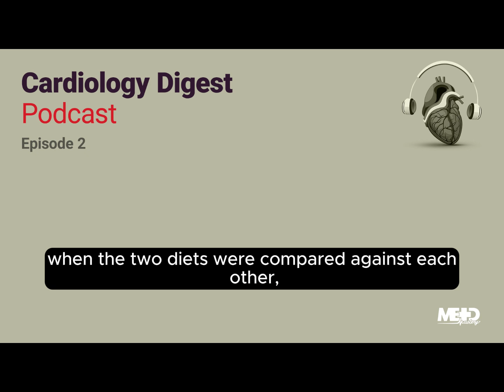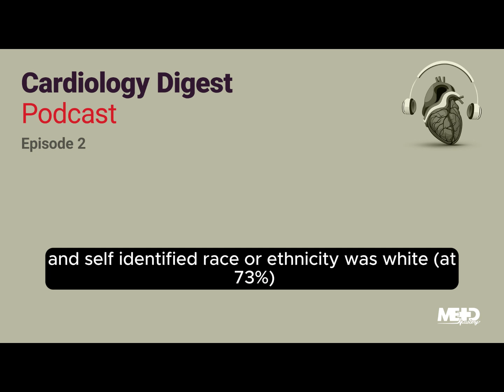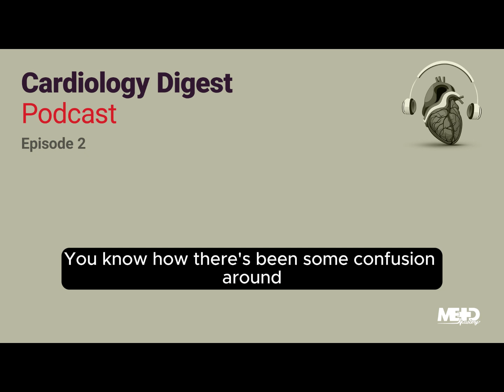Cardiology Digest Podcast: Episode 2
In this episode, we dive into the latest cardiovascular research into the perks of the Mediterranean diet, inequalities in atherosclerosis prevention, who benefits from cardiac resynchronization therapy, and the worsening of America’s heart health.

🩺 Interested in More? Check out our full range of courses, including Imaging, Ultrasound, Emergency Medicine, and more

Show notes:

Study #1

The Mediterranean diet can work wonders for your heart, and how a simple low-fat diet may offer similar benefits. Can both diets really reduce mortality in patients at increased risk?

"Research shows that consuming a Mediterranean or low-fat diet can reduce the risk of cardiovascular disease by up to 30%."

Karam, G, Agarwal, A, Sadeghirad, B, et al. 2023. Comparison of seven popular structured dietary programs and risk of mortality and major cardiovascular events in patients at increased cardiovascular risk: Systematic review and network meta-analysis. BMJ. 380: e072003.

Study #2

Unravel the mystery behind the low statin use for primary prevention of ASCVD among all race and ethnicity groups, with Black and Hispanic adults being the least likely to receive them. Why is this happening, and what can we do about it?

“These data highlight the ongoing disparities in ASCVD prevention and the need for healthcare providers to be aware of and address the underutilization of statins among those who may benefit the most."

Jacobs, JA, Addo, DK, Zheutlin, AR, et al. 2023. Prevalence of statin use for primary prevention of atherosclerotic cardiovascular disease by race, ethnicity, and 10-year disease risk in the US: National Health and Nutrition Examination Surveys, 2013 to March 2020. JAMA Cardiol. 5: 443–452.

Study #3

A meta-analysis redefines which patients benefit from CRT and which don't. Brace yourself for some practice-changing revelations as we discuss LBBB, IVCD, and the magic number: 150 ms QRS duration.

"Only those with QRS duration of equal to or greater than 150 milliseconds and either left bundle branch block or intraventricular conduction delay benefited from CRT, but not those with right bundle branch block."

Friedman, DJ, Al-Khatib, SM, Dalgaard, F, et al. 2023. Cardiac resynchronization therapy improves outcomes in patients with intraventricular conduction delay but not right bundle branch block: A patient-level meta-analysis of randomized controlled trials. Circulation. 10: 812–823.

Study #4

Alarming decline in U.S. life expectancy, especially for young and middle-aged adults. Heart disease is on the rise, and it's high time we focus on preventing cardiovascular disease (CVD) early in life.

"Prevalence of diabetes increased from 3% to 4.1%, while the percentage of young adults classed as obese rose from 32.7% to 40.9%."

Aggarwal, R, Yeh, RW, Maddox, KEJ, et al. 2023. Cardiovascular risk factor prevalence, treatment, and control in US adults aged 20 to 44 years, 2009 to Mar 2020. JAMA. 11: 899–909.